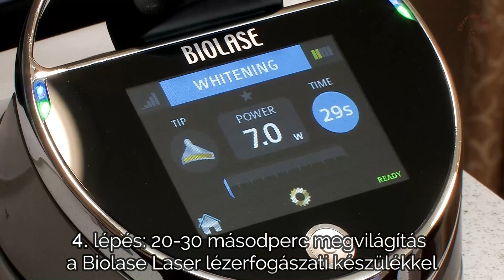Biolase lézeres fogfehérítés, hófehér fogak 20 perc alatt! Diamant-Dent Fogászat, Mosonmagyaróvár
Diamant-Dent Dental Medical Institute
H-9200 Mosonmagyaróvár, Régi Vámház tér 11.

Az arc legfeltűnőbb része a szemek és a fogak, nem csoda hogy mindenki ragyogóan fehér fogakat szeretne. Egy csodás mosoly, amely egy magabiztos, egészséges és vonzó személyiséget tükröz, azonnal magára vonja a figyelmet.

A fogászati kezelés nem a munkánk, hanem szenvedélyünk, vendégeink elégedettsége pedig fő célunk. Hogy mindezt elérjük, professzionálisan berendezett klinikáink állnak pácienseink rendelkezésére, melyekben magasan képzett fogorvosaink a legmodernebb technikákkal és műszerekkel látják el önt.